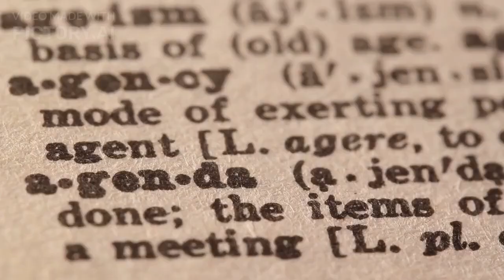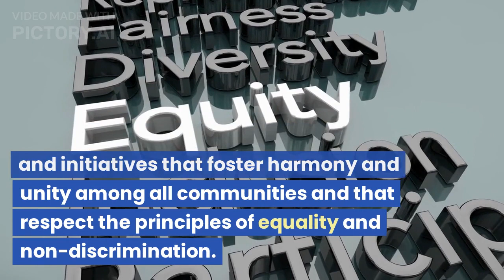6. Impact of Modi's views on minority groups and the potential for religious polarization in India.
-Narendra Modi and his party, the Bharatiya Janata Party (BJP), have been associated with Hindu nationalist ideology, which holds that India is a Hindu nation and that Hindus should play a dominant role in the country's political and social life. This ideology has raised concerns about the potential impact on minority groups, particularly Muslims, and about the potential for religious polarization in India.